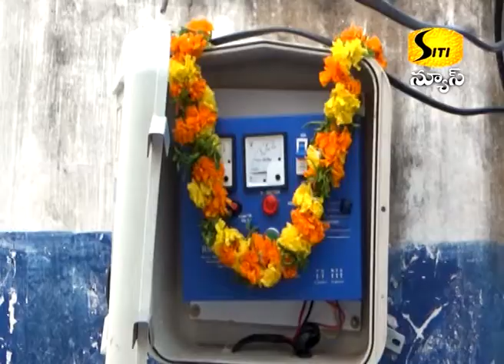09-05-2018 29వ వార్డులో బోర్ వెల్ ప్రారంభించిన ఎమ్మెల్యే దివాకర్ రావు